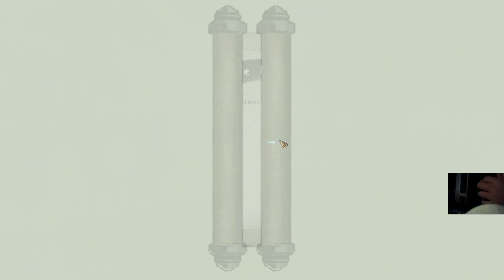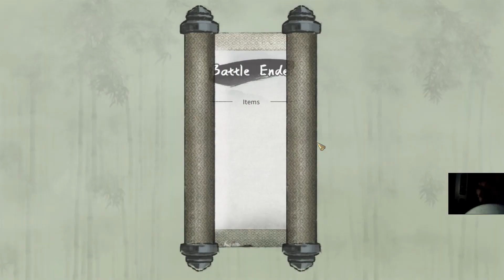Tale of Immortal เริ่มต้นใหม่8 วิ่งเควสเเละสงครามสำนักโคตรดี